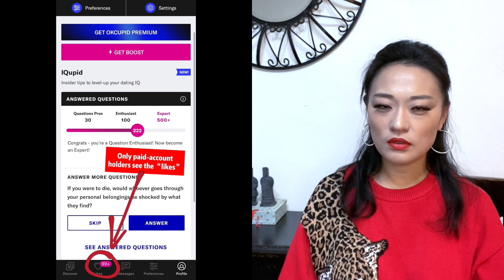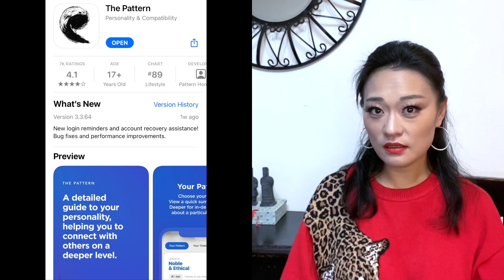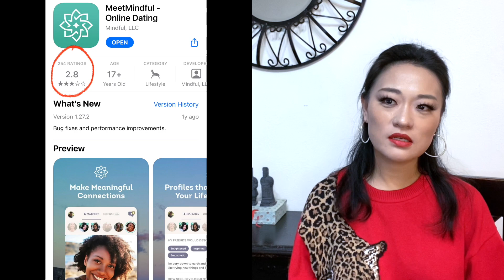Online Dating 101: Dating App Rundown, SCAMMERS‼️ My Experiences, Tips on Profiles and More 🥵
I had to start dating again in my mid-30, and a lot has changed since the 2000’s!
Now I have been using dating apps for 3 weeks, and there has been enough learning that I decided to make a video about it.

00:43 Run down on the apps that I've use and not used. So far only Hinge consistently generates dates. Okcupid ranks second. None of the other ones have worked for me at all.
05:05 ⛔️Must watch‼️Scammers! I encounter scammers daily on Hinge! Here I explained what happened, and shared their profiles for your amusement.
10:26 My experience with online dating so far
12:34 I have a few things to say about profile pictures.
 12:53 1. Limit the number of group photos
 13:23 2. Animal photos overload
 13:41 3. Landscape photos
 14:02 4. Use front face and full body shots
 14:52 5. Courtesy of children’s photos
 16:10 My book recommendation for ladies about dating. Here are the links.
The authors have another book written for men too:

This is the first video of the dating series.

dating in mid-30s online dating catfish alert do's and don'ts watchout for scammers